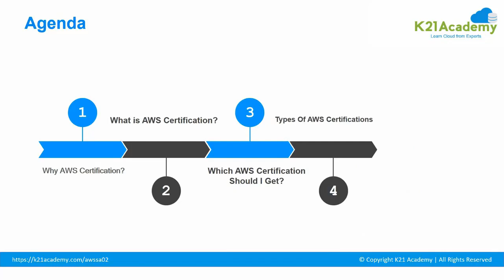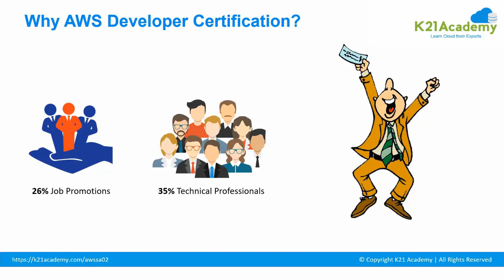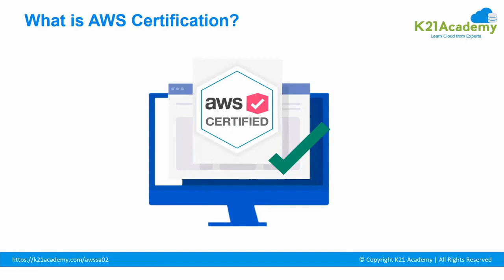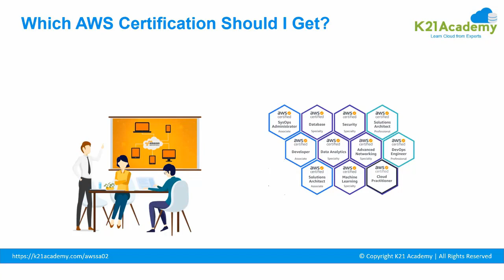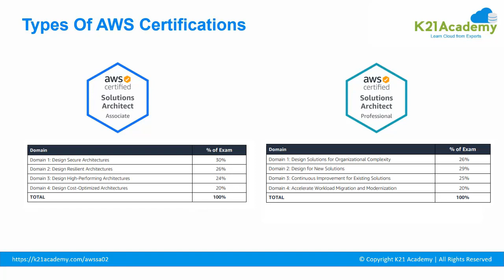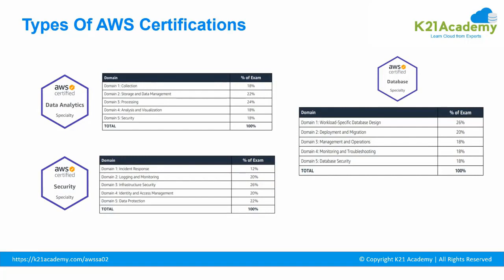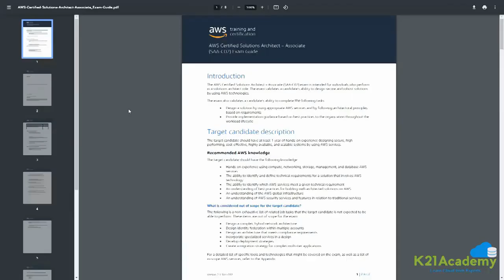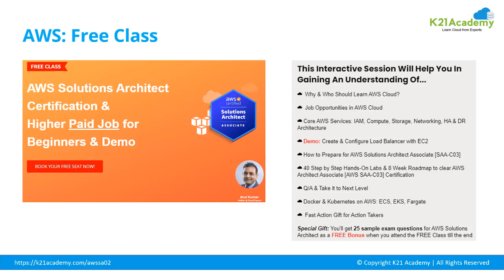AWS Certification Roadmap for Beginners | AWS Certifications Guide in 2023 | AWS Cloud | K21 Academy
𝐅𝐑𝐄𝐄 𝐂𝐋𝐀𝐒𝐒 on AWS Solutions Architect Certification & Higher Paid Job for Beginners & Demo.

📌 In this video, we will discuss everything you need to know about AWS Cloud certification like “Why certification is important & Which certification is right for you?”

📌 Irrespective of the size of a Company, everyone in the industry has started to adopt cloud services in one way, and AWS is the major leading player in the cloud services provider industry.

📌 Being AWS certified shows that you have the most industry-centric knowledge that is validated by the world leader in the Cloud Computing stream.

⚡ AWS Training & Certification from K21 Academy is designed to provide in-depth knowledge about AWS services not only from a certification point of view but also from a job perspective.